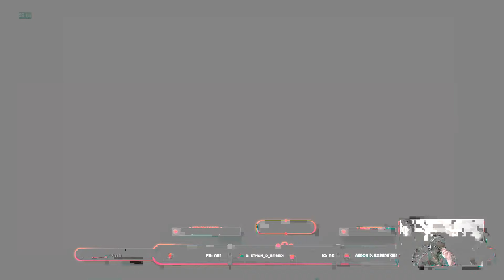Jin Kazama Flame Ruler Promotion Against Azucena!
We take those!